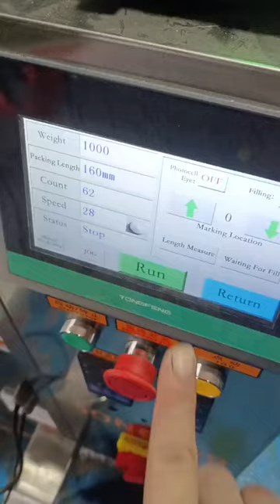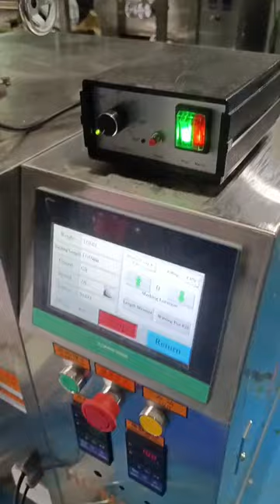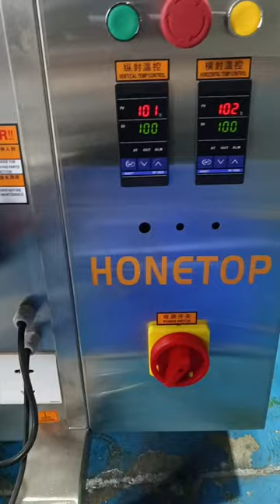Ghana - small granular packing machine is ready to ship to Ghana, Africa.